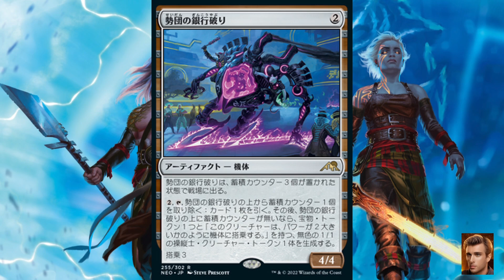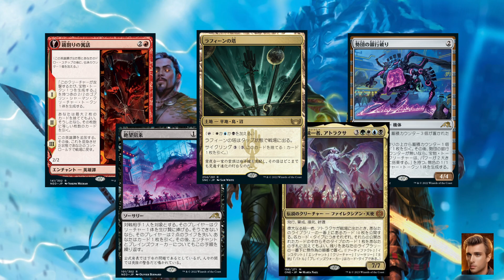【MTGアリーナ】スタンで禁止になりそうなカードを予想してみた（というかほぼ願望）【機械兵団の進軍：決戦の後に】スタンダード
個人的な見解を含むのでご参考までに

MTGA
ランク戦スタンダードBO1・BO3
EDH

マジックザギャザリング

reference